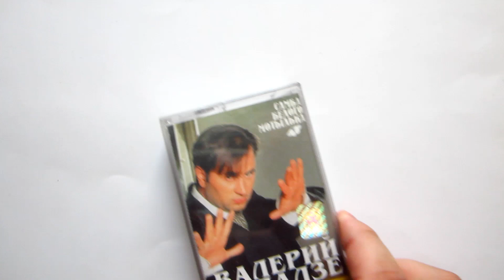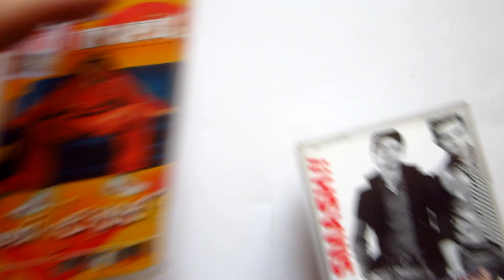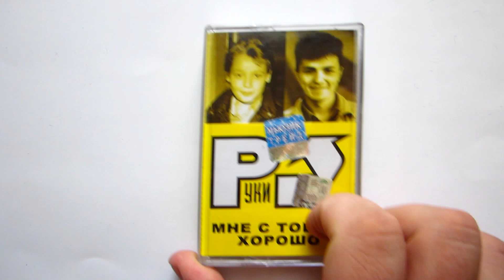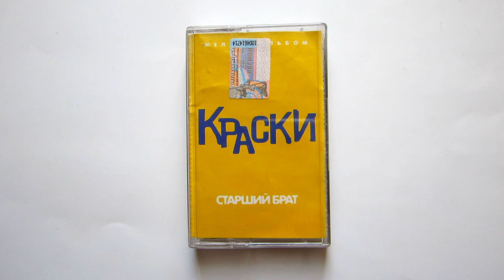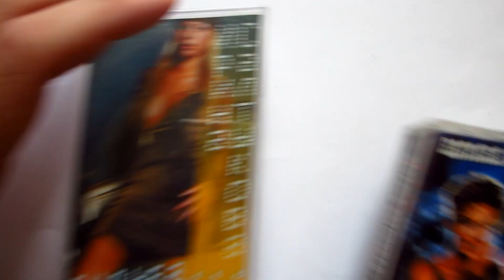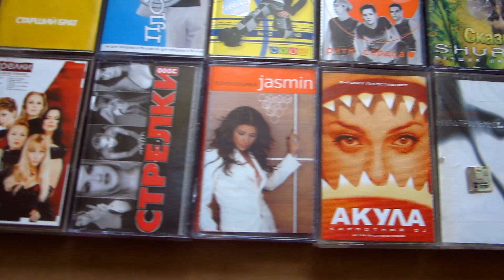Моя коллекция кассет. Часть 3